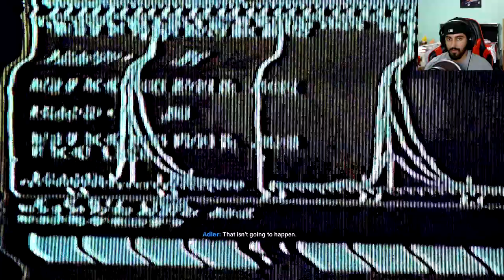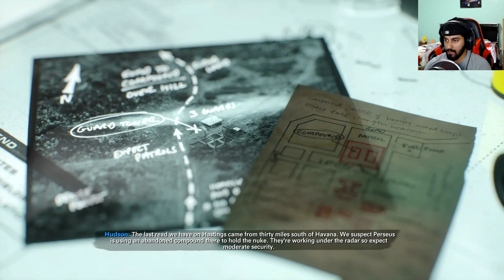COD: Black Ops Cold War - Part 7 - WHO TO SAVE (PS5 Walkthrough Gameplay)